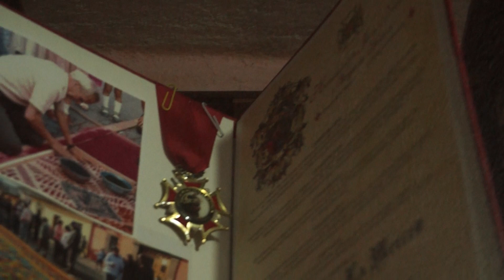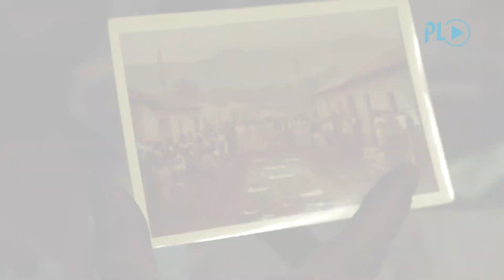Familia Montiel elabora alfombra desde hace 87 años en Antigua Guatemala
Lo que comenzó por una iniciativa familiar de elaborar una alfombra terminó en una tradición generacional de ya 87 años para la familia Montiel, quien reside en la carretera principal que lleva a la aldea de San Felipe de Jesús, Antigua Guatemala.